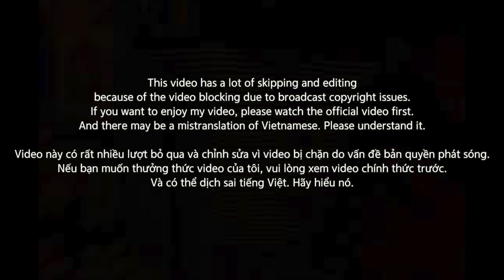[EXCLUSIVE!]🇻🇳🇰🇷🔥Korean Hiphop Junkie react to Thành Draw - Thành Thật | RAP VIỆT (VNM/ENG SUB)